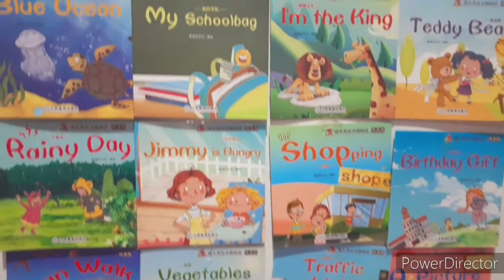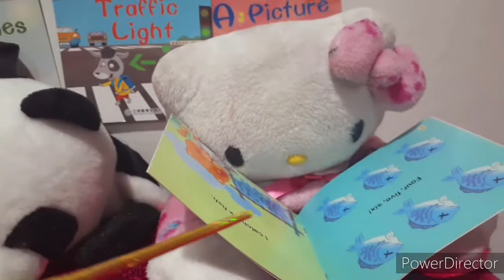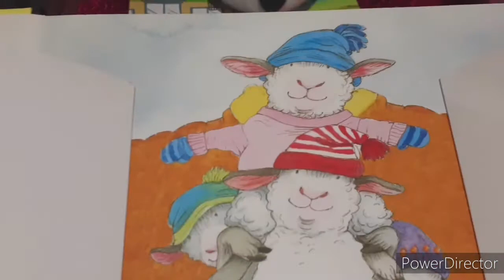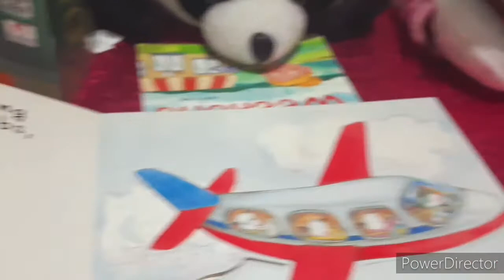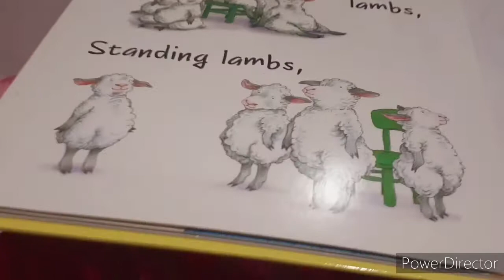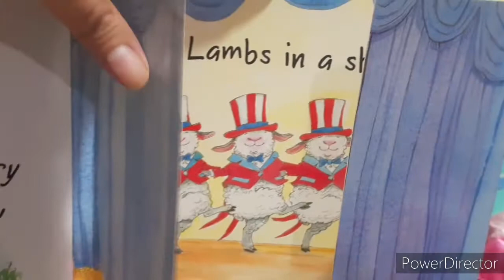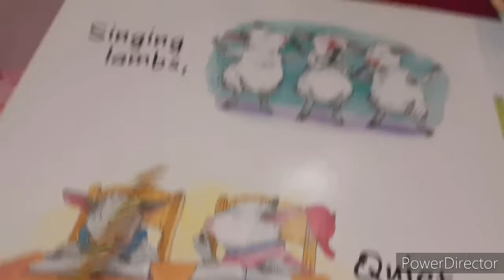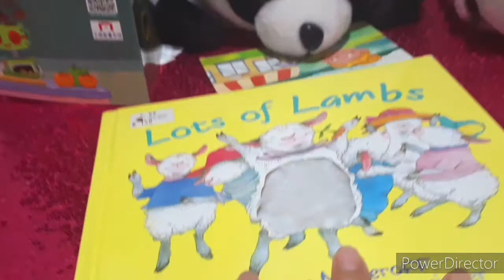Let's read a story book book with kindergarten butterflies today.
This story will help the  kids to learn and memories some vocabularies like, happy, grumpy, good morning, good night, outdoor, indoor, sit, stand and many more.